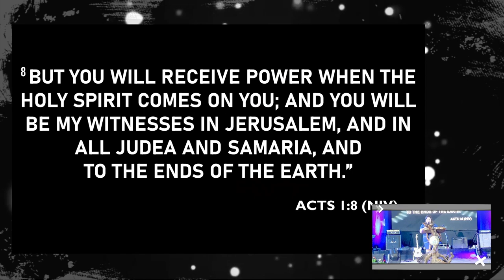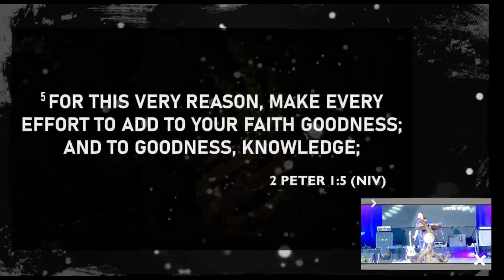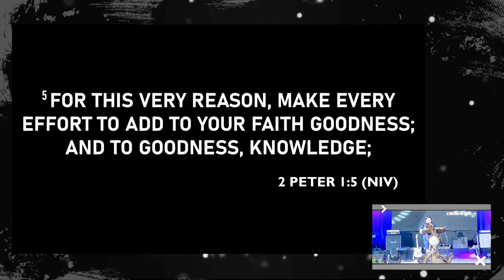IWHM 2023 Annual Celebration | Day 2 Preaching Ps Myrna